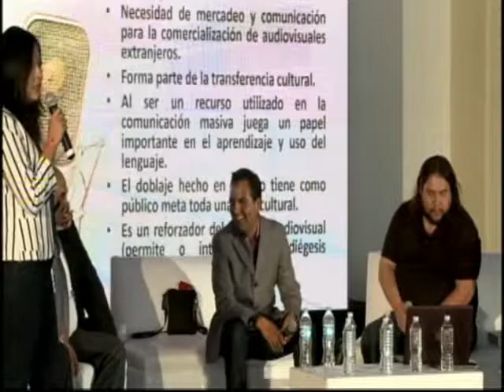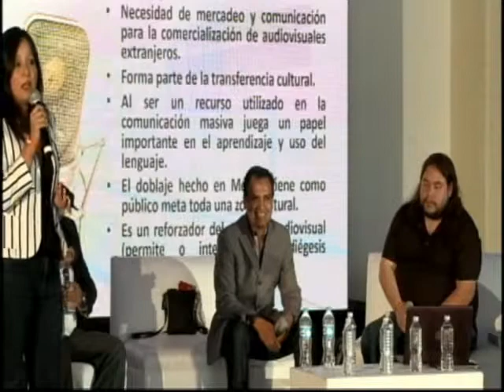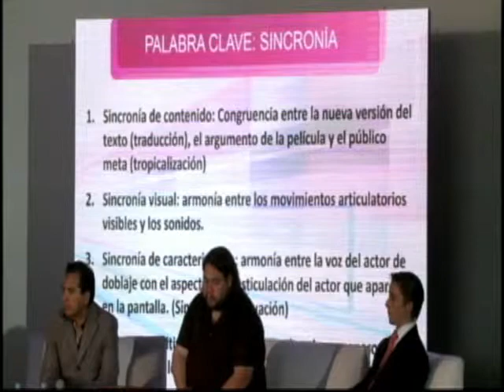tutorial doblaje los mejores canal m voz de harry potter papa de nemo y mas